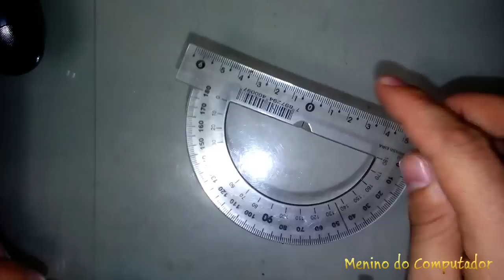Como Abrir controle de Playstation 4 (abrindo controle de ps4)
Ola galera Por favor não deixe de se inscrever para dar aquela força...

🔴 ANUNCIE NO MENINO DO COMPUTADOR